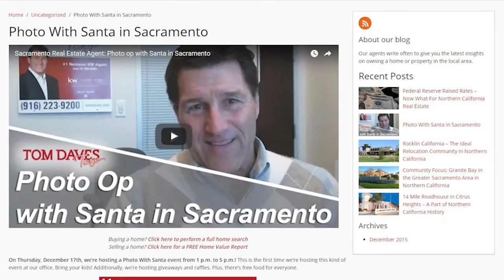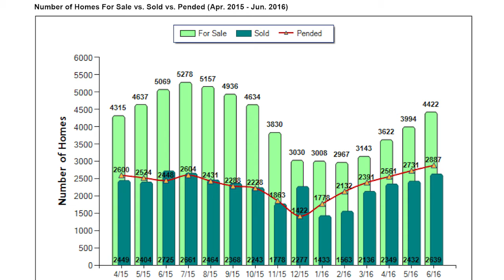Sacramento Real Estate Agent: The election effect on the Sacramento market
You may have heard people say that election years affect the real estate market. We decided to look through some data from the California Association of Realtors to see if this was true in Sacramento. We discovered that the election year does in fact have an impact on home value appreciation. It will be interesting to see how this trend plays out this election season. To find out more about how elections affect the Sacramento market, watch this short video.

Tom Daves
Tom Daves Team
Sacramento, California